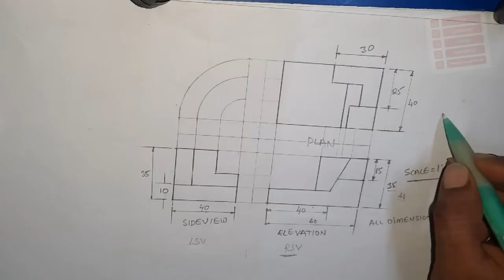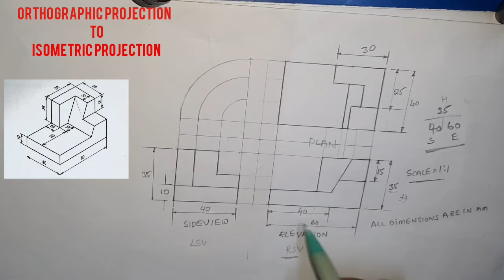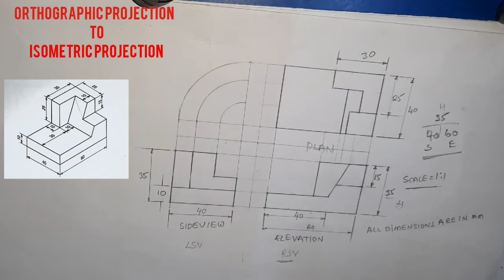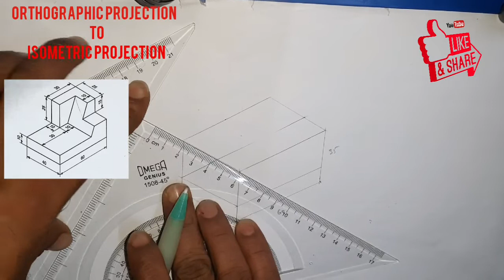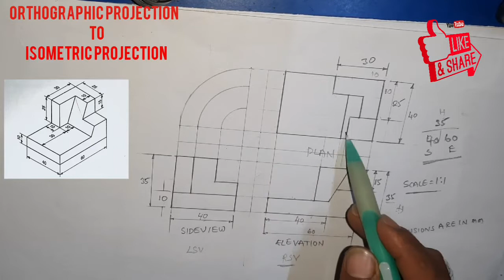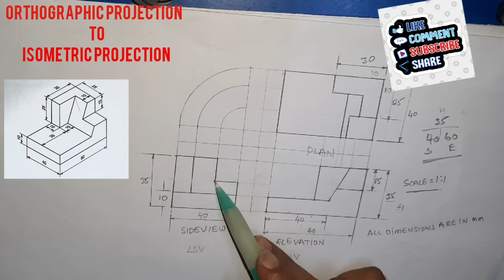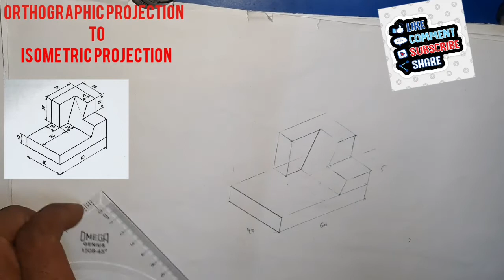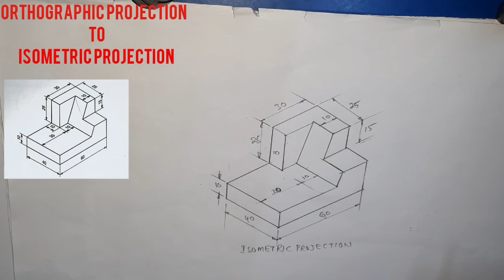ORTHOGRAPHIC PROJECTION TO ISOMETRIC PROJECTION IN TELUGU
Easy to draw isometric isometric projection to orthographic projection this video is useful to ITI diploma students.